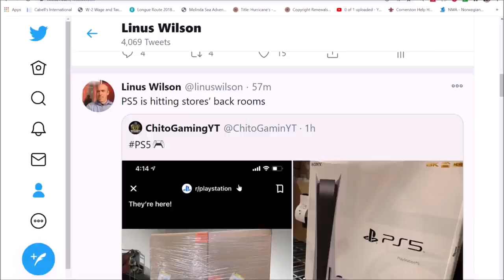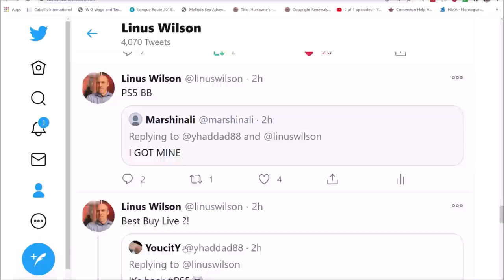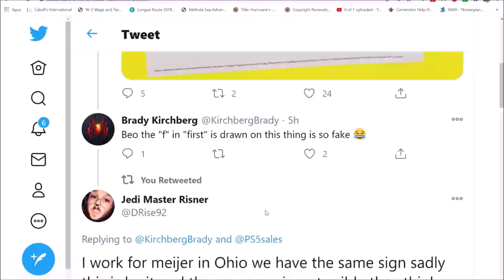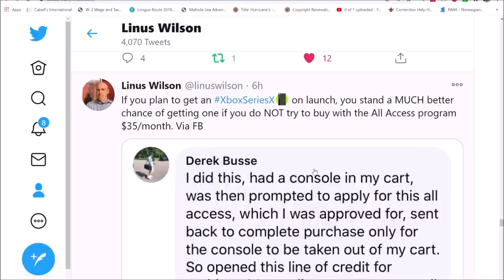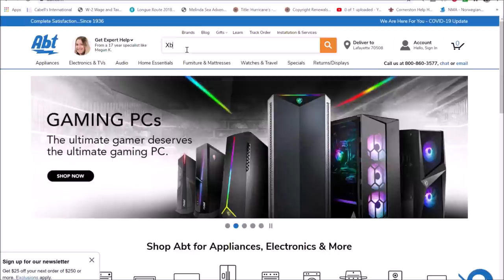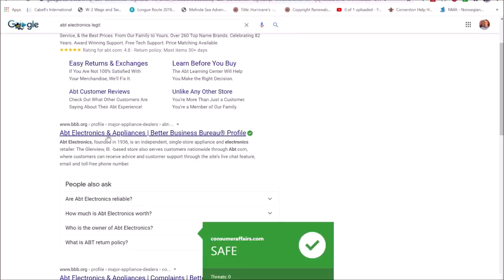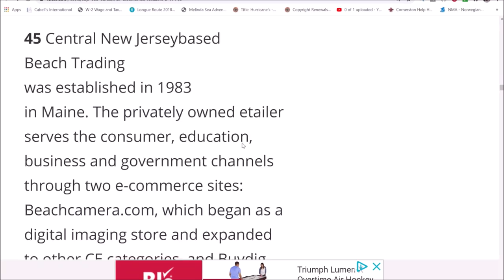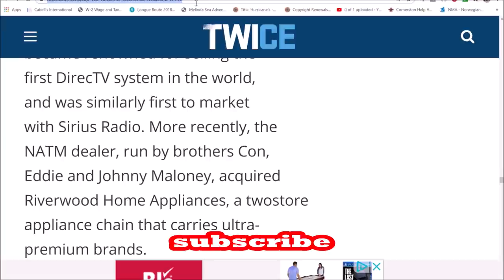SECRET PS5 & XSX Retailer EXPOSED; Meijer, Target, Walmart Playstation 5 Pre-Orders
If you have not secured a pre-order for the Sony PlayStation 5 or Xbox Series X consoles, we show you a brand new retailer offering controller bundles. Walmart USA makes official its launch plans. Meijer will have the XSX on launch day, but the PS5 is delayed. We have more information on the number of consoles hitting Target stores on launch day. We go through the top 100 consumer electronics retailers that start with A, B, & C and point out the ones likely to carry the XSX and PS5 before or after launch day including ABT Electronics which has bundle pages up:

@linuswilson @ps5sales and @chitogaminTV on Twitter.